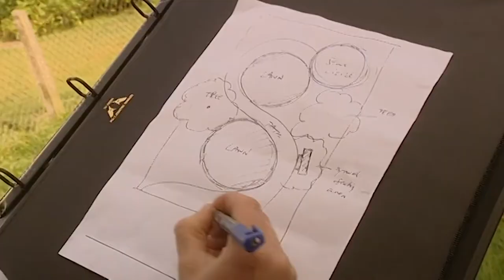Creating a Stunning Seaside Oasis! - Garden Invaders - S01 EP16 - Garden Makeover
Join the Garden Invaders team as they tackle Marlene's neglected garden in picturesque Portland. In this episode, Marlene, a healthcare worker with little time for gardening, shares her three-year journey of loss and resilience. The team, led by designer Mark, unveils a brilliant transformation plan featuring a meandering path, a stone circle, and a coastal-themed seating area. With special plants and creative DIY projects, they breathe life into the space. The emotional journey unfolds, unveiling Marlene's connection to the garden and the hope it brings. Experience the beauty of a garden reborn in just one day!

Garden Invaders blends garden makeover excitement with quiz challenges. Led by designer Jac Flower and her team, a lacklustre garden is turned into a paradise. Homeowners must answer escalating questions to earn landscaping and plants. With a tight £500 budget and just a day to complete, it's a race against time. The grand reveal at the end adds suspense—will the owners love their gorgeous new garden?